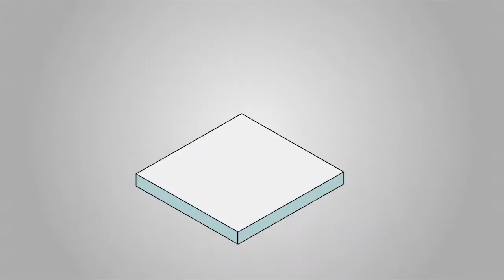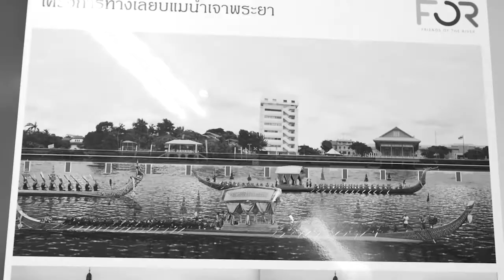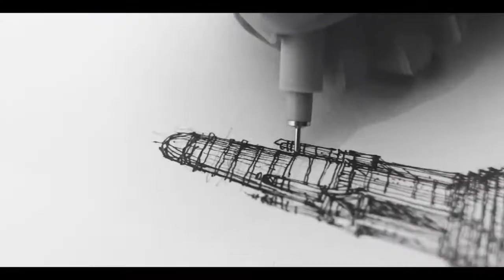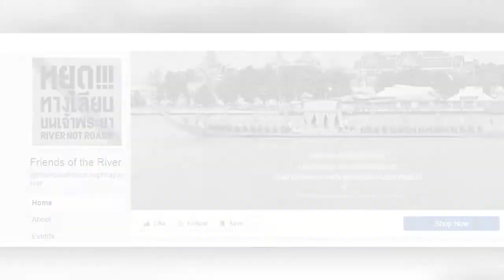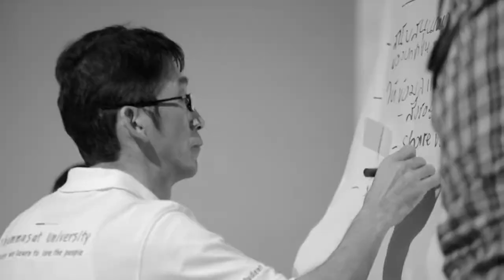ASA Crew : ทางเลียบแม่น้ำ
ทำความเข้าใจถึงกระทบที่จะเกิดขึ้นกับการก่อสร้างโครงการพัฒนาทางเลียบแม่น้ำเจ้าพระยา 14 กม. กับคุณยศพล บุญสม ภูมิสถาปนิกจาก SHMA Designและผู้ร่วมก่อตั้งกลุ่ม Friends of the River (FOR) รวมถึงภาคประชาชนและองค์กรวิชาชีพต่างๆที่เกี่ยวข้อง